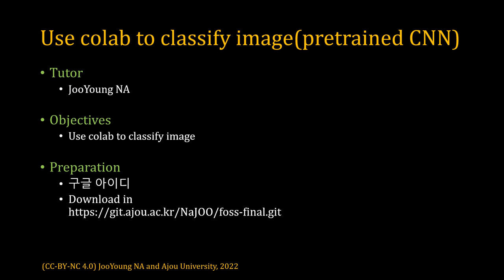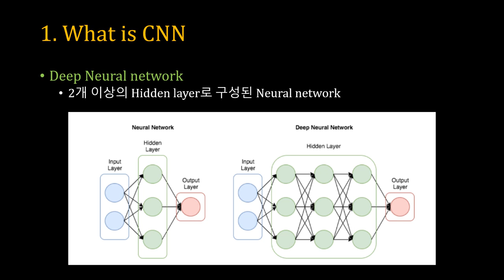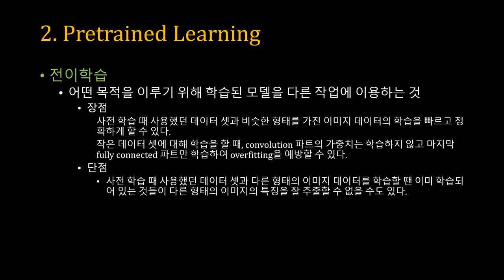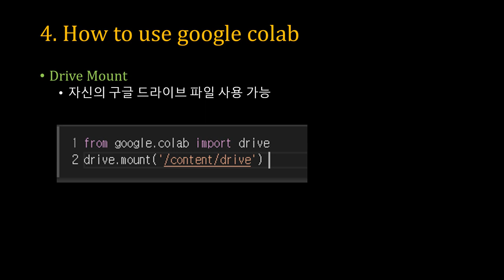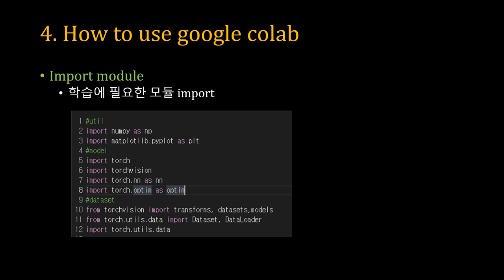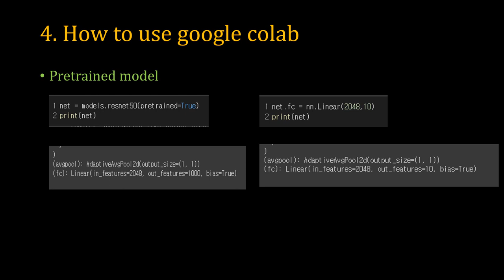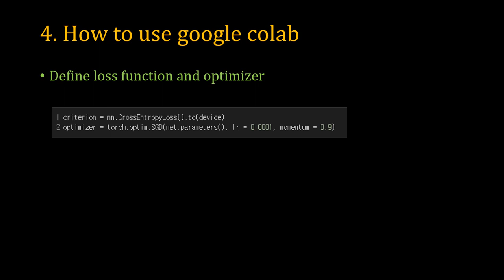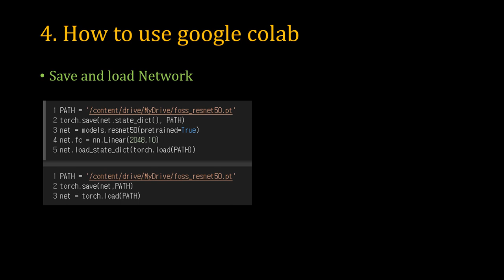[SWTT] colab을 이용한 이미지 분류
아주대학교 나주영